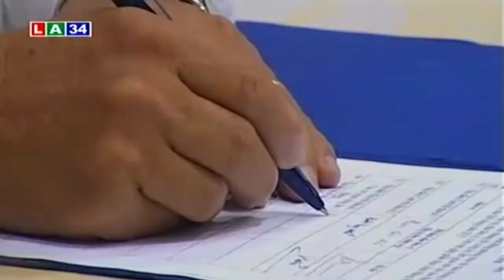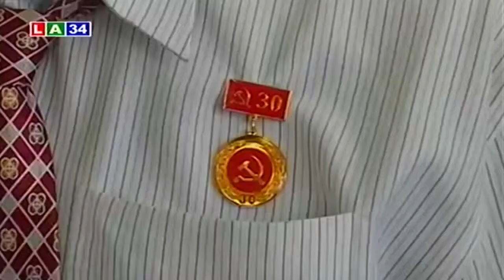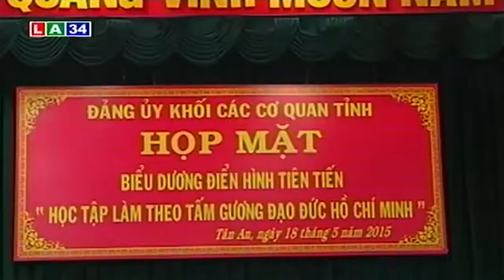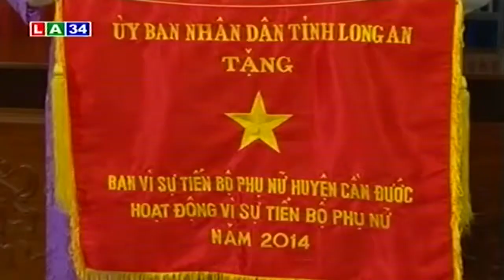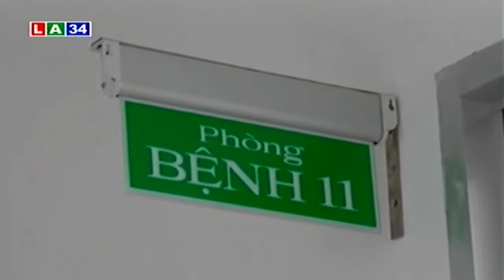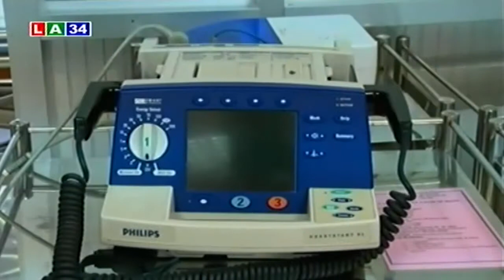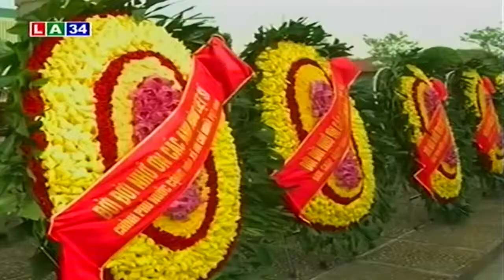Thời sự ngày 18/05/2015 | LATV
LATV | Thời sự ngày 18/05/2015 Đài Phát thanh - Truyền hình Long An.

* Điện thoại: ( 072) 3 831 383